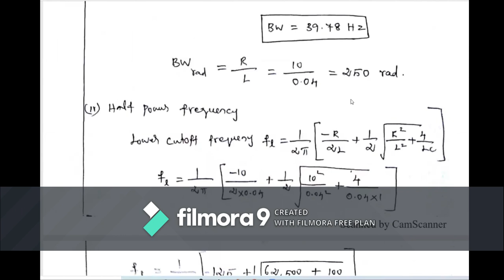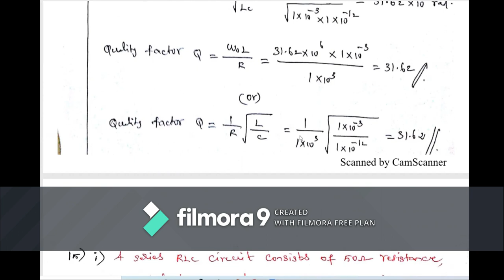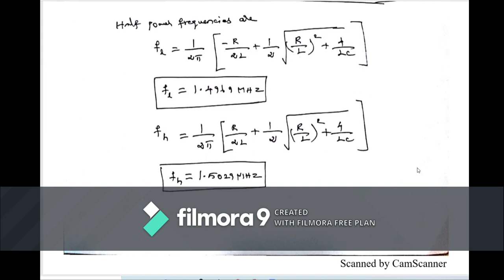SERIES RLC RESONANCE CIRCUIT [ANNA UNIVERSITY PROBLEMS 2019,2018,2017]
This video gives the step by step by procedure to solve Anna university problems related to series RLC resonance circuit.